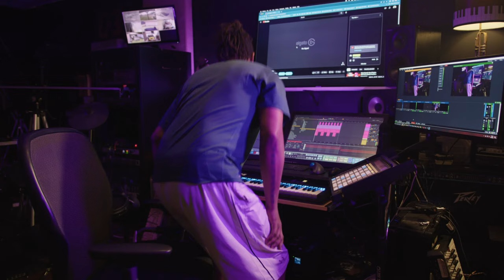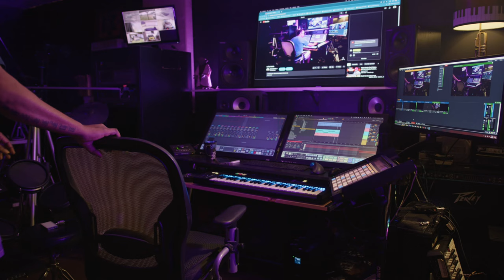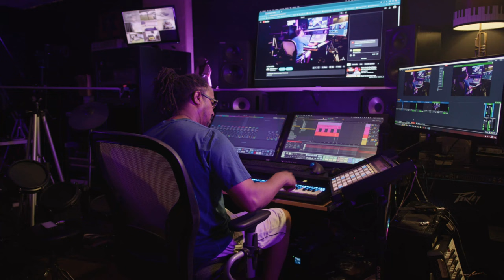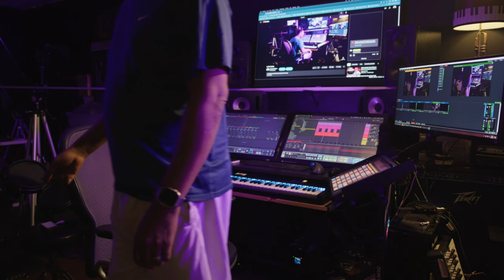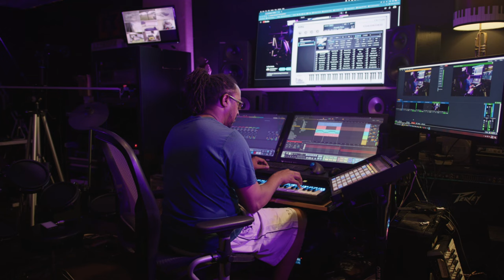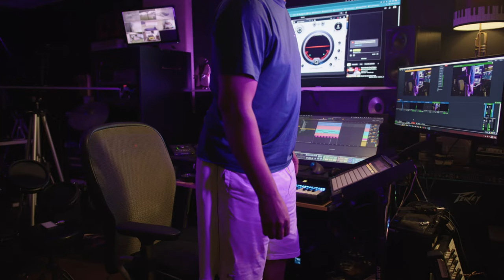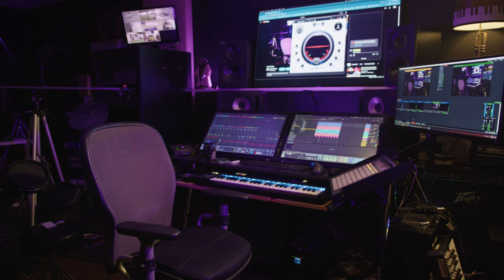Making Beats from scratch